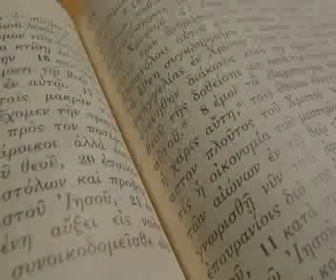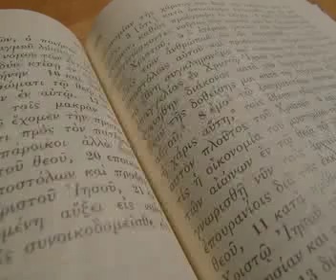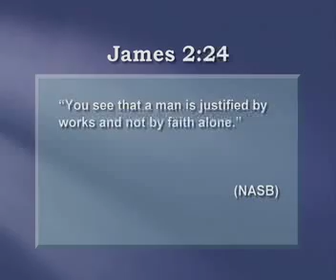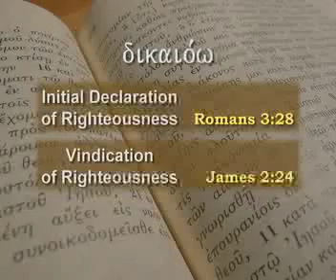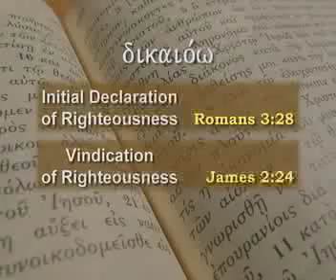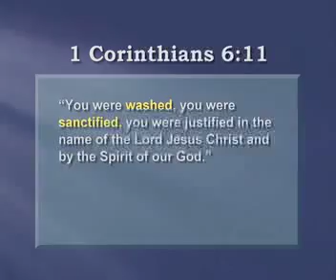Building Systematic Theology (Lesson Two, Part 03)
From Third Millennium Ministries